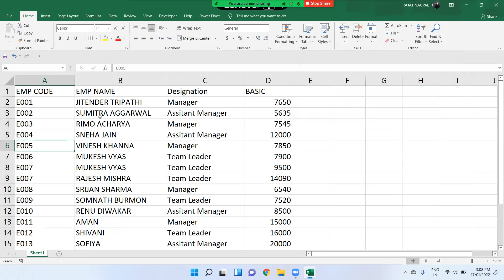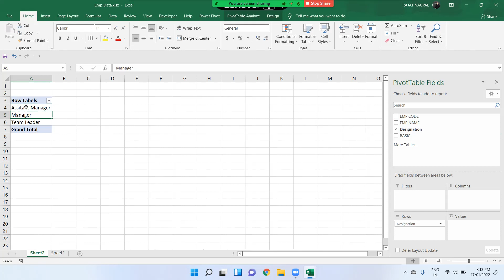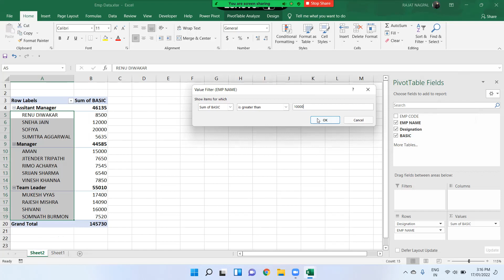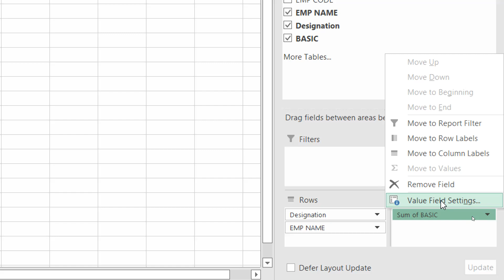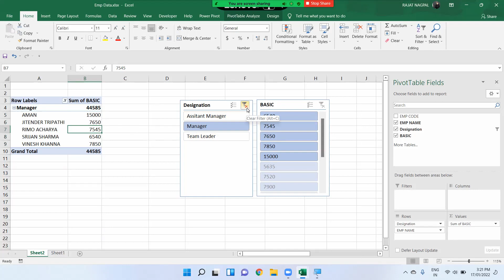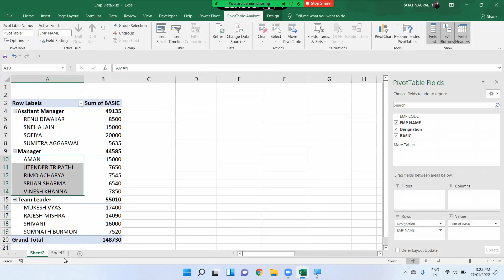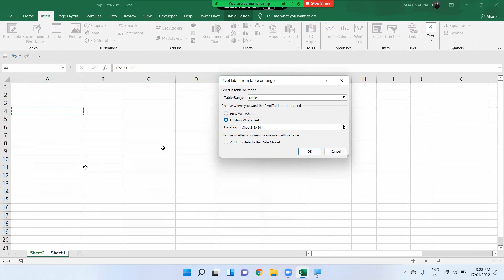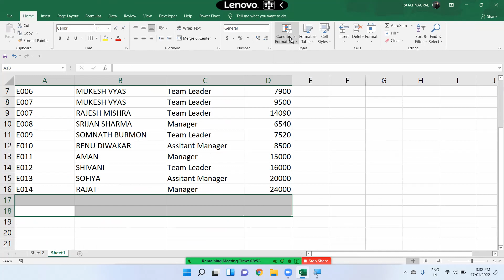Pivot Table in Excel | Corporate Trainer Rajat Nagpal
Rajat Nagpal
Corporate Trainer